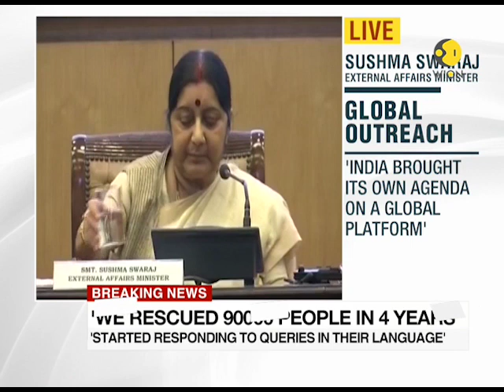Breaking News: External affairs minister Sushma Swaraj briefs media on four years of Modi govt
External affairs minister Sushma Swaraj briefs media on four years of Modi government. Watch the video to know more.